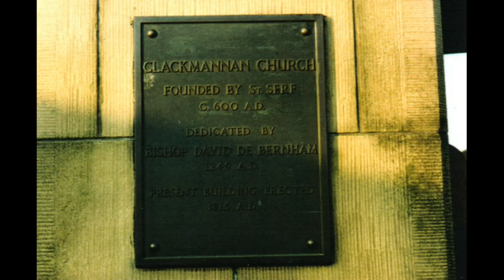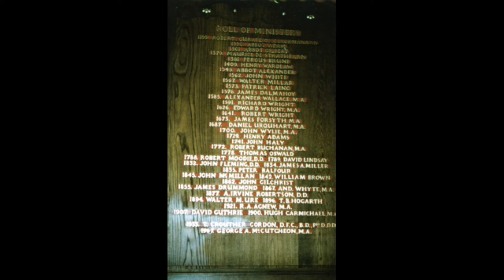"Max AM" 1548 kHz May 21, 1996 Edinburgh, Scotland (Forth2)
"Max AM" 1548  kHz  May 21, 1996 Edinburgh, Scotland 2,000 watts. Recorded for me on cassette in Tillicoultry, Clackmannanshire Scotland and sent by mail. That is how we did things 20 years ago. Photos are of the Clackmannan area taken in the early 1990s by my cousin Elwyn Bachop of New Zealand. Our ancestors are from Clackmannan, Tillicoultry, Stirling. Re-uploaded in HD.